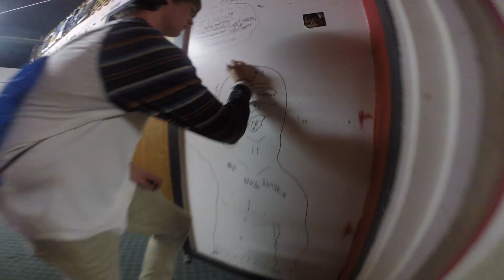La Fritz 9.23.15 show recap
we been outchea for a year so we had a show played by some awesome locals. We released prints and a photo book at the show as well. keep showin love for the underground! :)